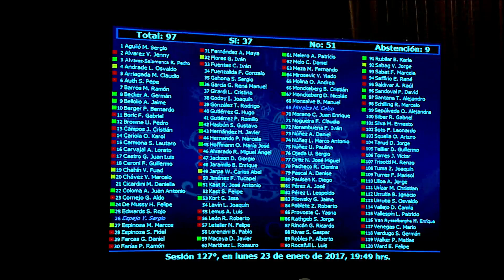Sesión Especial de Sala N°127 / 23 01 2017